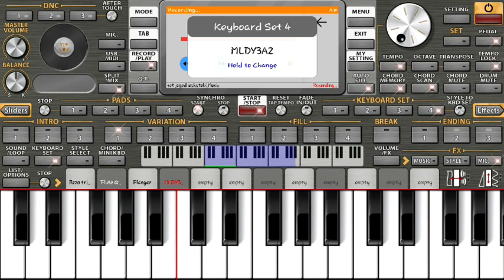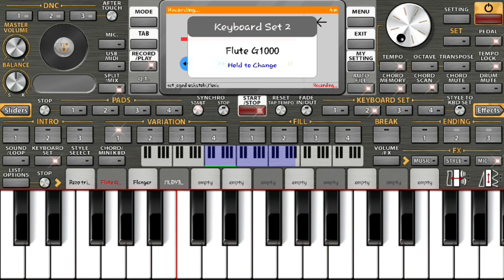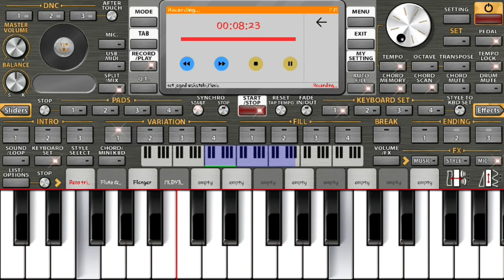Set Joged Wakatobi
password ada dalam video tonton sampe selesai untuk mendapatkan passwordnya,,password huruf besar semua.